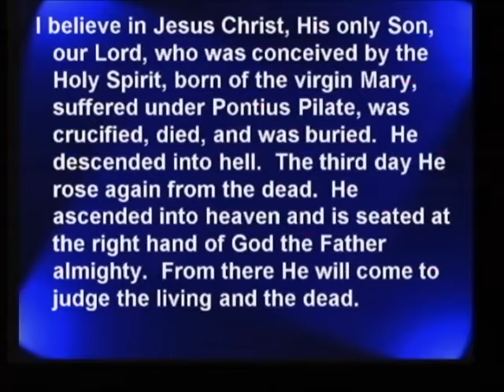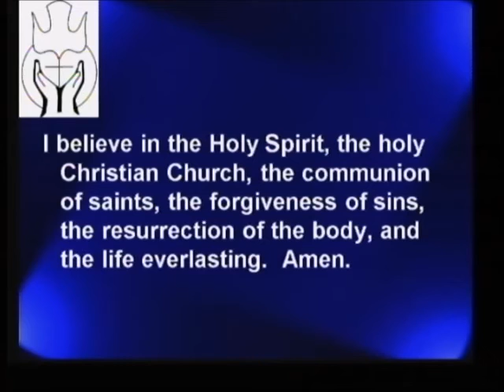October 22, 2017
Romans 10:13-15
Proclaim the Good News of Jesus!
Professor Bill Tackmeier